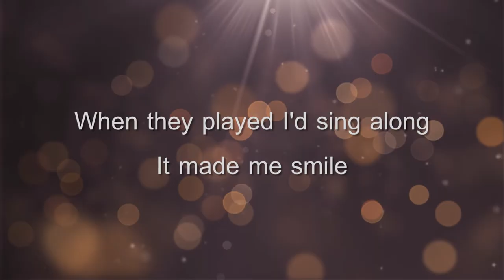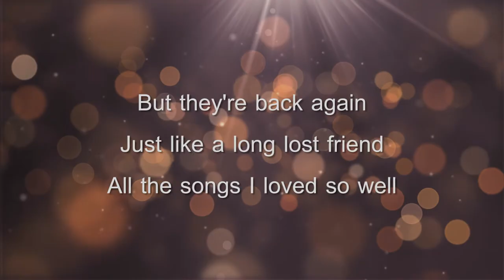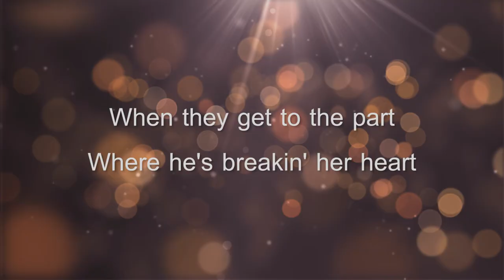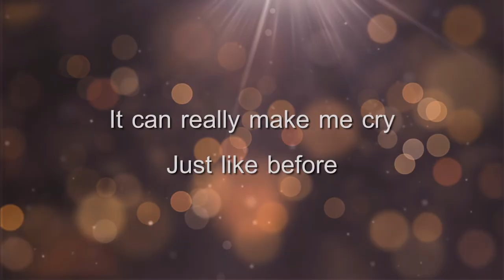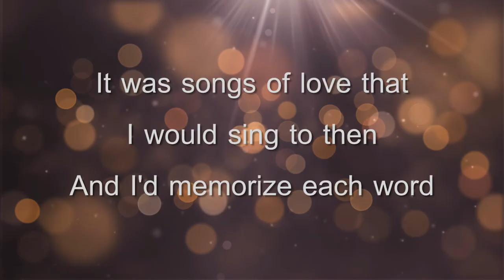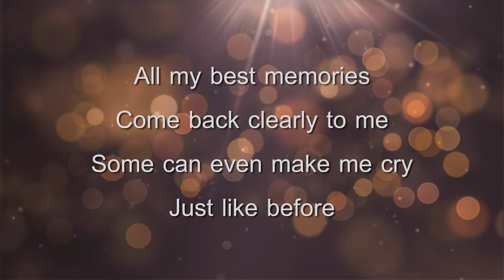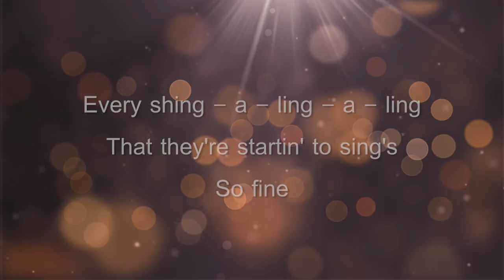Yesterday Once More Lyrics - The Carpenters - [Full HD]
Yesterday Once More Lyrics - The Carpenters

When I was young I'd listen to the radio
When they played I'd sing along
It made me smile
Those were such happy times
And not so long ago

But they're back again
Just like a long lost friend

Every Wo - o - wo - o
Still shines

That they're startin' to sing's
So fine
It can really make me cry

Lookin' back on how
it was in years gone by.
And the good times that I had
Makes today seem rather sad
So much has changed
It was songs of love that
I would sing to then

Those old melodies
Still sound so good to me

Every Sha - la - la - la
Still shines

Every shing - a - ling - a - ling
So fine

All my best memories
Come back clearly to me
Some can even make me cry

Repeat *, **, *, **